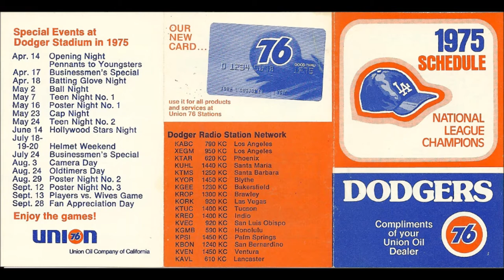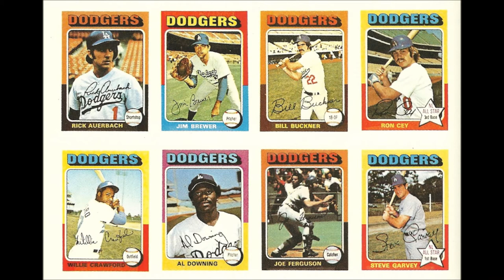Dodger Stadium - (Long Version) National Anthem - September 17, 1975